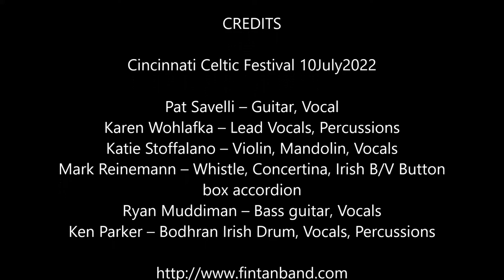Fin Tan – Irish Pub Song @ Live at Cincinnati Celtic Festival 2022